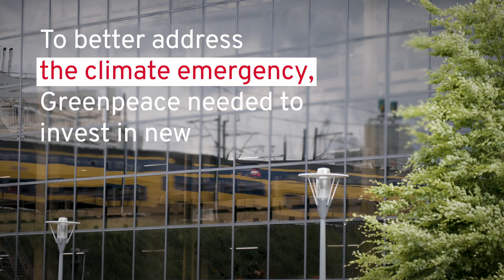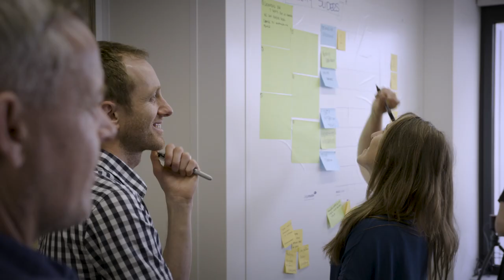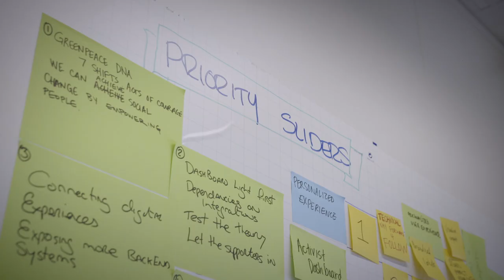Fight for the planet: Building an open platform and open culture at Greenpeace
Global problems require global solutions. Global solutions require open organizations. Learn how Greenpeace is opening up to address climate change.